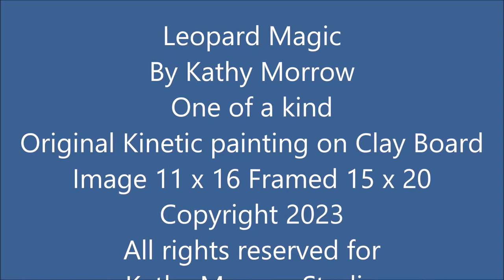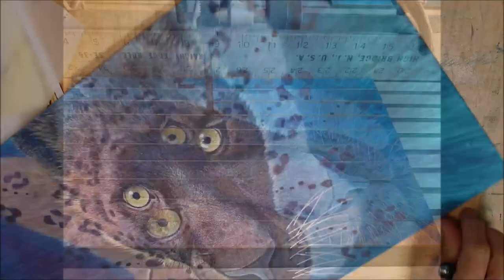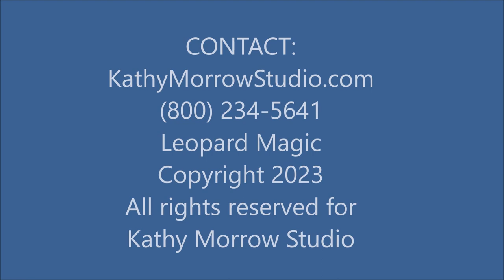Leopard Magic - A Kinetic painting by Kathy Morrow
Leopard butterfly and black Leopard also called Panther or Jaguar.
The Kinetic painting on Clay Board are two individual originals that are sawed into narrow strips and assembled on angles to become one painting. Moving from side to side you will see each painting separately and in the middle they combine to form one image of Panther eyes looking through the Leopard Butterfly.